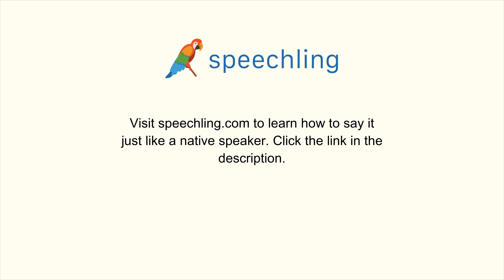How to say "Throw" in Korean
Male Voice:
던지다

Female Voice:
던지다

Male Voice Translation:
Throw

Female Voice Translation:
Throw